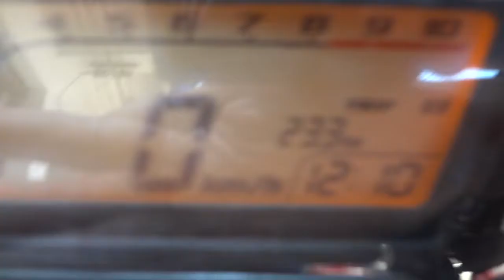MSXTHAI 0858686711 3 /2/57